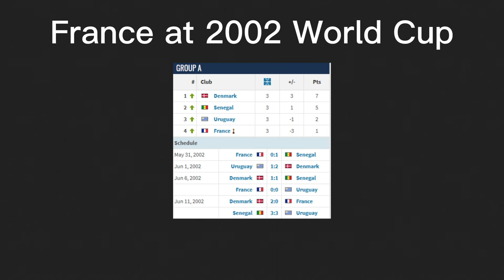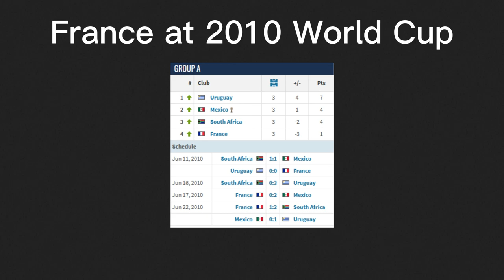NATIONAL ANTHEM: FRANCE - I have put some pictures about France in this video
Ladies and Gentlemen, please stand for the national anthem of France

hymne national du france

Squad of France at World Cup 2022 Campaign:

No. Pos. Player Date of birth (age)   Club
1 GK Hugo Lloris (captain) 26 December 1986 (aged 35)   EnglandTottenham Hotspur
16 GK Steve Mandanda 28 March 1985 (aged 37)   FranceRennes
23 GK Alphonse Areola 27 February 1993 (aged 29)   EnglandWest Ham United
2 DF Benjamin Pavard 28 March 1996 (aged 26)   GermanyBayern Munich
3 DF Axel Disasi 11 March 1998 (aged 24)   FranceMonaco
4 DF Raphaël Varane 25 April 1993 (aged 29)   EnglandManchester United
5 DF Jules Koundé 12 November 1998 (aged 24)   SpainBarcelona
17 DF William Saliba 24 March 2001 (aged 21)   EnglandArsenal
18 DF Dayot Upamecano 27 October 1998 (aged 24)   GermanyBayern Munich
21 DF Lucas Hernandez 14 February 1996 (aged 26)   GermanyBayern Munich
22 DF Theo Hernandez 6 October 1997 (aged 25)   ItalyMilan
24 DF Ibrahima Konaté 25 May 1999 (aged 23)   EnglandLiverpool
6 MF Matteo Guendouzi 14 April 1999 (aged 23)   FranceMarseille
8 MF Aurélien Tchouaméni 27 January 2000 (aged 22)   SpainReal Madrid
13 MF Youssouf Fofana 10 January 1999 (aged 23)   FranceMonaco
14 MF Adrien Rabiot 3 April 1995 (aged 27)   ItalyJuventus
15 MF Jordan Veretout 1 March 1993 (aged 29)   FranceMarseille
25 MF Eduardo Camavinga 10 November 2002 (aged 20)   SpainReal Madrid
7 FW Antoine Griezmann 21 March 1991 (aged 31)   SpainAtlético Madrid
9 FW Olivier Giroud 30 September 1986 (aged 36)   ItalyMilan
10 FW Kylian Mbappé 20 December 1998 (aged 23)   FranceParis Saint-Germain
11 FW Ousmane Dembélé 15 May 1997 (aged 25)   SpainBarcelona
12 FW Randal Kolo Muani 5 December 1998 (aged 23)   GermanyEintracht Frankfurt
20 FW Kingsley Coman 13 June 1996 (aged 26)   GermanyBayern Munich
26 FW Marcus Thuram 6 August 1997 (aged 25)   GermanyBorussia Mönchengladbach